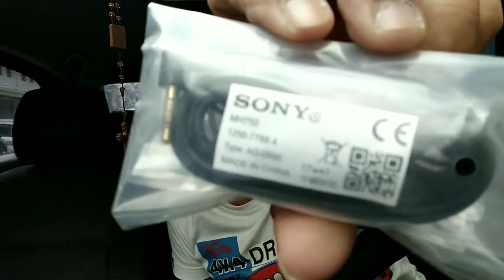UNBOXING SONY EARPHONE BASS SUBWOOFER ANG GANDA @jhunbuts butlig TV vlog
Unboxing sony earphone bass subwoofer ang ganda